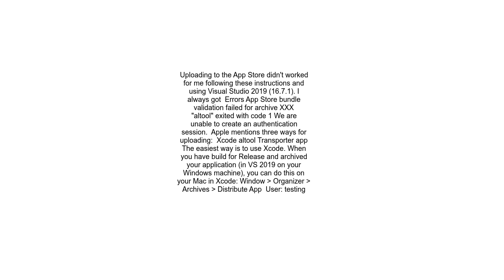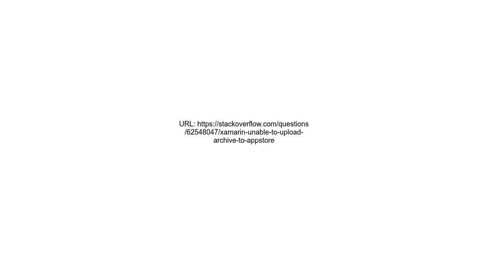Xamarin Unable to upload Archive to AppStore